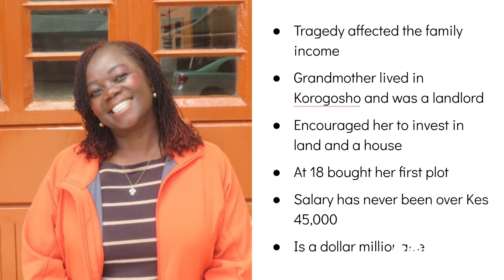The Roadmap To Building Sustainable Wealth (Part I) - Next Generation Investor Summit 2024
Whether you have questions or are ready to start investing, our team is here to help.

Head Office
Address: Crawford Business Park,
State House Rd, Nairobi Kenya

At the recent Next Generation Investor Summit, Rina Hicks shared valuable insights from her journey in the financial services industry, offering practical advice on mindful and purposeful investing. Reflecting on her two-decade career, Hicks highlighted the importance of setting personal financial goals rather than following popular trends, stressing that investments should be aligned with individual aspirations and life circumstances. She emphasized that many people invest based on what others are doing, often without a clear understanding of their own objectives. To illustrate this point, she compared two contrasting financial journeys: Rose, who, despite modest earnings, became a millionaire by strategically buying small plots, negotiating favorable terms, and consistently saving; and Sam, a high earner who took a different financial path. Hicks encouraged attendees to approach investing as a personalized journey, one where even small, consistent efforts can compound to create significant wealth over time.

Through her narrative, Hicks also underscored the power of financial literacy and long-term thinking. By understanding basic principles and taking ownership of financial decisions, individuals can build sustainable wealth and resilience. She cited her experience at her family’s investment bank, where she witnessed many clients lacking clarity about their investment goals. Hicks emphasized that financial success stems from making intentional, informed decisions—whether by investing in property, stocks, or other assets that fit one's unique circumstances. By sharing her expertise, Hicks encouraged participants to consider investments not as isolated transactions but as pieces of a larger, personalized financial strategy that can support life goals and future security.